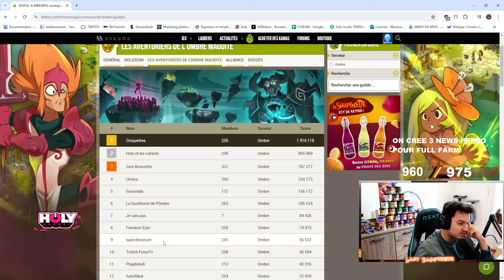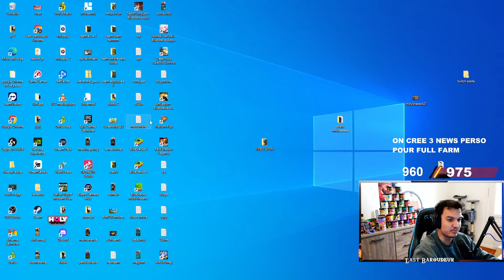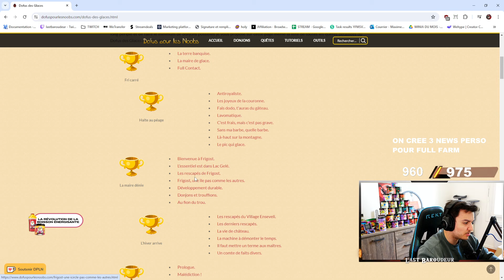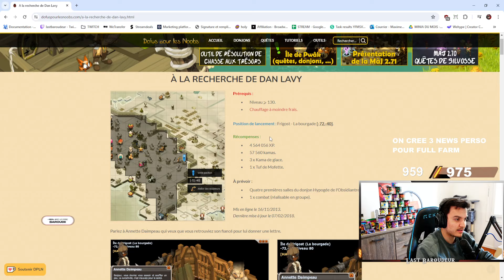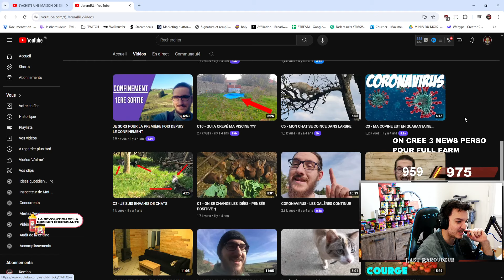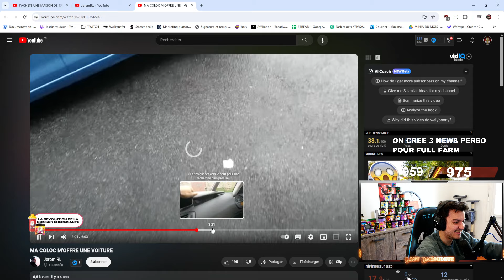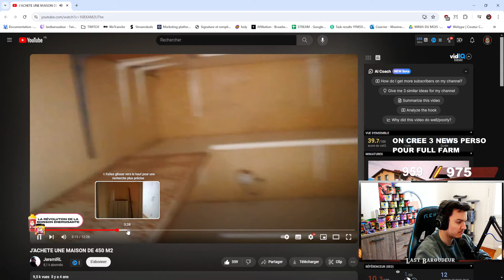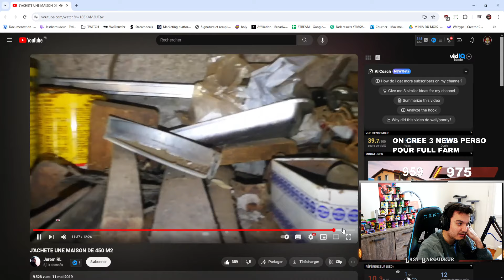MA NINI STUFF 150 DETRUIT LE KOLI 3V3 ET GAGNE 4 CBT D AFFILIER !